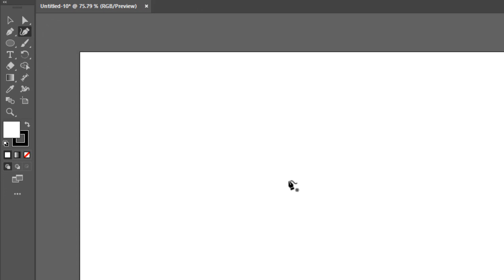How to add an arrow to the end of a line in Illustrator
This Tutorial is for people who want to learn how to add arrow to line in Illustrator and deepen their knowlEdge on the subject

Add arrows to line in Illustrator
Hey there creative minds! Are you tired of your lines in Adobe Illustrator looking plain and boring? Well, I've got just the solution for you. In this video, I'll be showing you a quick and simple way to add an arrow to the end of a line in Illustrator. This little trick will give your designs that extra touch of flair and make them stand out. So, grab your laptops and let's dive into this tutorial! So you want to know how to add an arrow to the end of a line in Illustrator ?

By watching our video you will know how to add an arrow in Illustrator

How to add arrowhead to line in Illustrator
To add an arrow to the end of a line in Illustrator, start by opening the program and selecting the 'Curvature' tool. Then, create a line on your Canvas. Next, click on the down arrow icon and choose 'Arrow' from the options. This will add an arrow to the end of your line, giving it a more dynamic and directional look. This feature is great for creating diagrams or highlighting important elements in your designs. With just a few clicks, you can easily add arrows to your lines in Illustrator.
How to add arrow in Illustrator
These steps will demonstrate how to add arrow in adobe Illustrator step by step
1- Open 'Illustrator'
2- Click on 'Curvature'
3- Create a line
4- Click on the down arrow icon
5- Choose 'Arrow'

Here's how to add an arrow to a line in Illustrator

I hope this video was worth watching and you are learned how to insert arrow in Illustrator

Please let me know if you have any questions, comments, or suggestions about this Tuto 'how to add arrow to line in Illustrator'

Now take time to share this Tuto with a friend or family member to teach them how to add arrow Illustrator

Tuto : how to add an arrow to the end of a line in Illustrator

Catégory : add arrowhead to line Illustrator

See as well:
How to add arrow to line in Illustrator